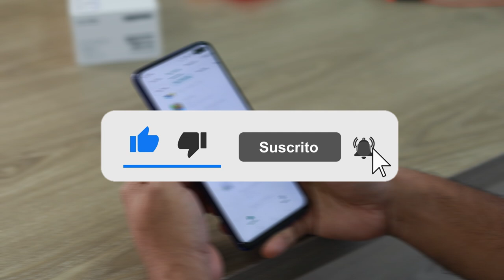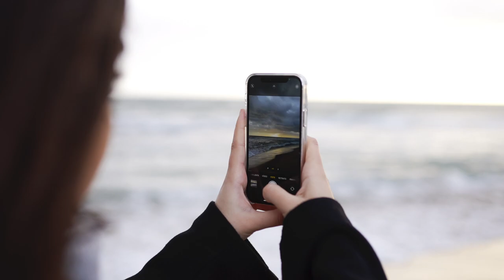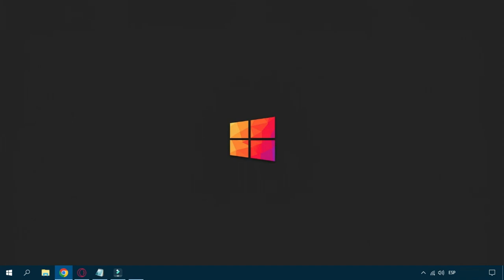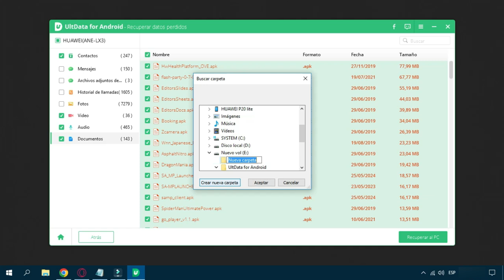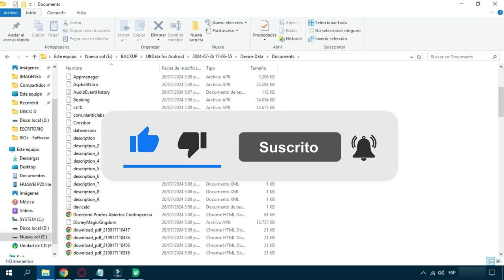Cómo recuperar archivos/fotos/vídeos borrados del celular desde la PC【2024】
💖Si no sabes cómo recuperar archivos/fotos/vídeos borrados del celular desde la PC, aquí te decimos como recuperarlos con UltData Android
🔥Copiar y obtener 20% DTO ofertas de Verano:TSSUMMER20
📌Marca de tiempo
00:00 Introducción
00:39 ¿Se puede recuperar fotos borradas Android desde PC?
01:45 Recuperar archivos Android desde PC con UltData para Android